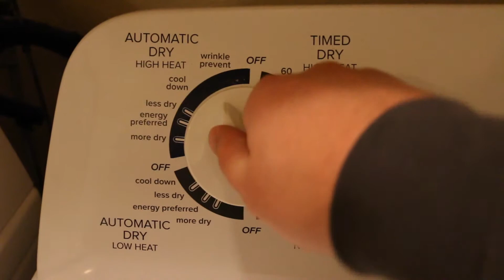Saturday Long Run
Liz and I get in one last long run before next week's Star Wars Half Marathon